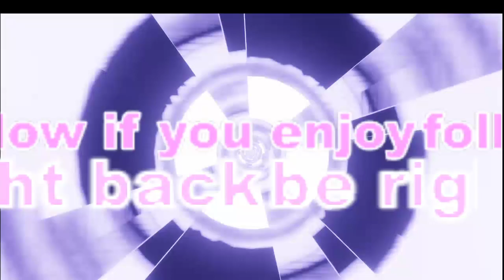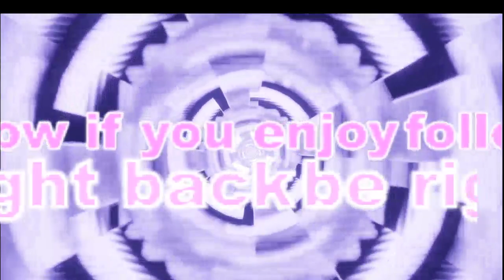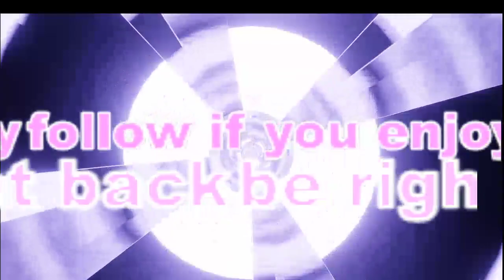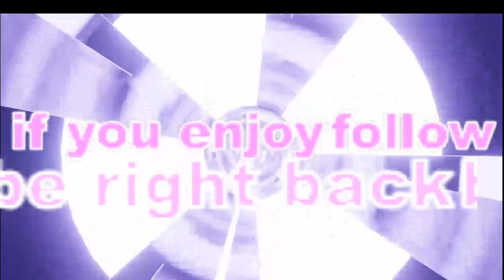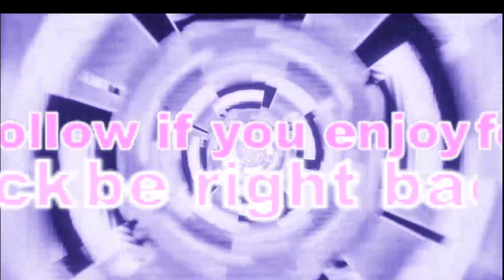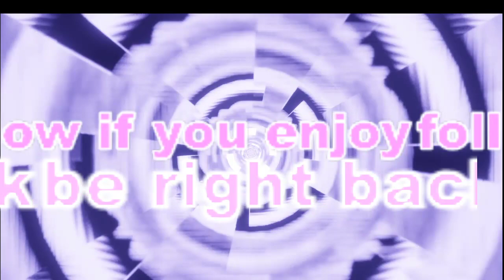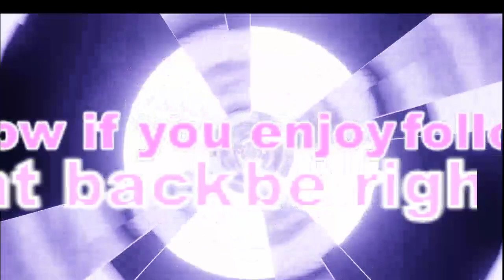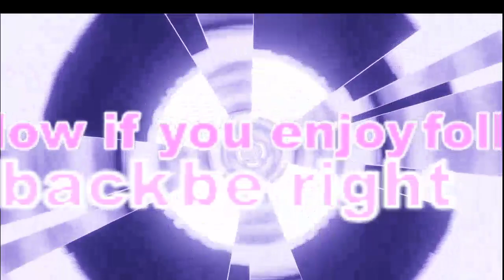How To *WIN* EVERY GAME of Zero Build! (Fortnite)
Fortnite season 5 solo ARENA/duos ARENA/Game play#fun#nice#KILLs(gamer_deq) -- Watch live